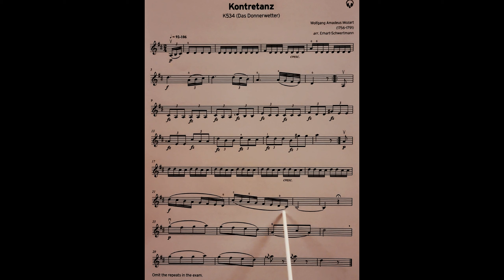Kontretanz by W.A. Mozart piano accompaniment at slower rehearsal speed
The piano accompaniment part for the piece Kontretanz by W.A. Mozart from the Trinity Violin Grade 3 book at slower rehearsal speed. It includes the music for the Violin to play along to and pointing to help students get used to playing with the piano part. It is slower than the official recording. This is because we have found the official recording to be too fast for students when learning the pieces. It is a stepping stone to playing at full speed.